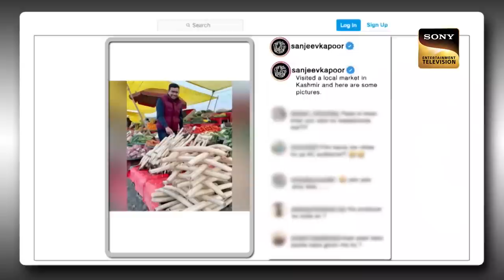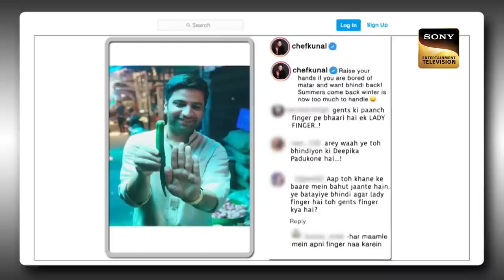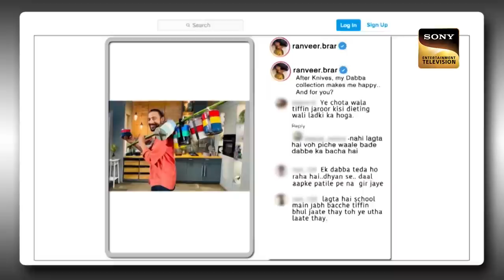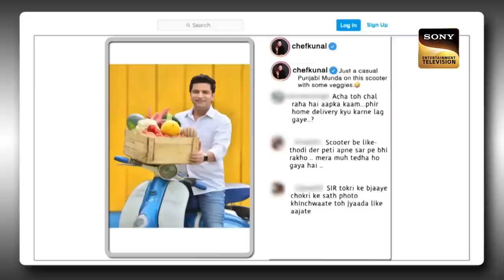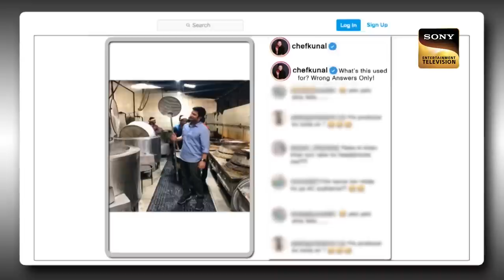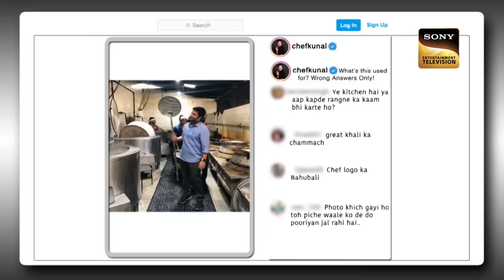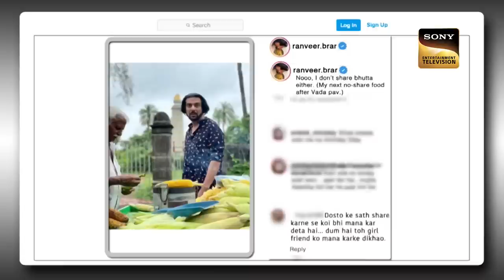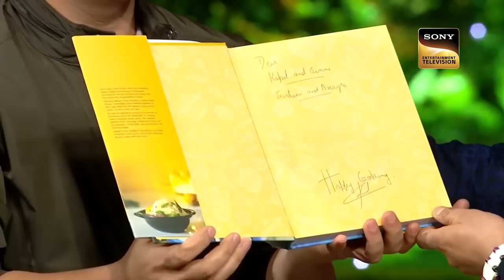Sapna ने Chef Sanjeev Kapoor से क्यों मांगी 'Dal Makhani'? | Best Of The Kapil Sharma Show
In today's episode of The Kapil Sharma Show, Kapil makes a grand entrance and welcomes the audience to the show. He then proceeds to welcome the social guests for the night. Since it is the chef's special episode, the guest for the night is India's well-esteemed chefs, Sanjeev Kapoor, Kunal Kapoor, and Ranveer Brar. The chefs share some of the hilarious experiences in their professional lives. To know more, watch the episode now.

Host: Kapil Sharma
Guests: Sanjeev Kapoor, Kunal Kapoor, and Ranveer Brar
Producers: Kapil Sharma, Salman Khan, Deepak Dhar